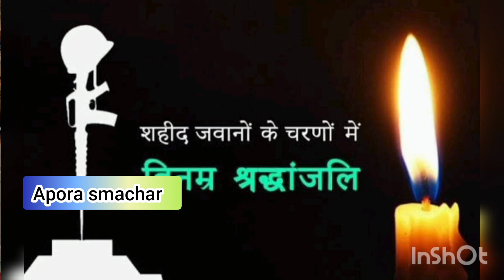उत्तर प्रदेश का लाल शिशुपाल यादव उड़ीसा बॉर्डर पर शहीद ।। Shahid shishupal Singh Yadav।।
Shahid Shishu pal Singh

Shahid shishupal Yadav Shahid shishupal Singh Yadav

Shahid Jawan shishupal Singh

Shahid Jawan shishupal Singh Yadav

Shahid CRPF Jawan shishupal Singh Yadav

shishupal Singh Shahid

shishupal Singh Shahid shishupal Yadav Shahid

shishupal Singh Yadav Shahid Shahid shishpal Yadav ka antim yatra

Shahid shishupal Singh Yadav ka antim yatra

Jawan shishpal Singh

today news Lalgadhi Shahid Jawan

today news Lalgadhi Shahid shishupal Singh Yadav Jawan Tak news 20

Lalgarhi

ShahidShishupalSinghCRPF
CRPFShahidShishupalSingh
Shahid Shishupal Singh
ShahidShishupalSingh
ShahidJawanshishupalSingh
ShahidshishupalSing
shahidshishupalSinghkeantim
shahidshishupalSinghYadav
shahidshishupalSinghkiantimyatra